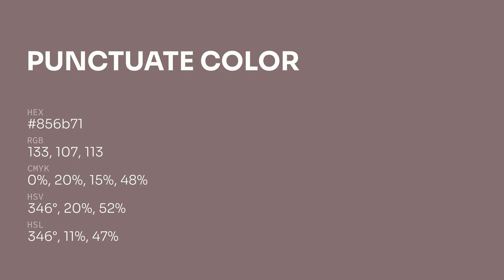Punctuate color 856b71 hex color - Brown color - Cool color 856b71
What color is Punctuate ? 856b71 hex color - Brown color - Cool color 856b71

Hex 856b71 Color Code is also known as Punctuate color.